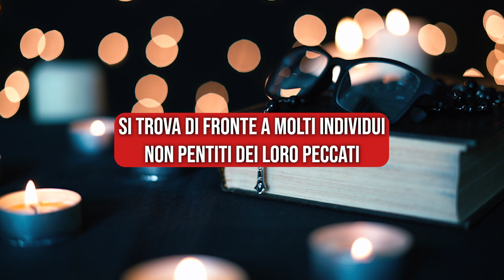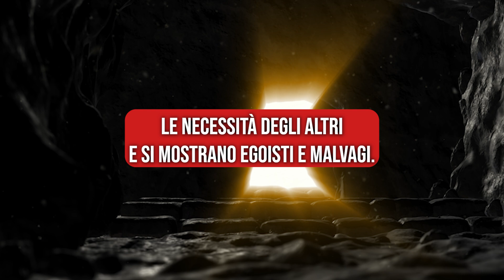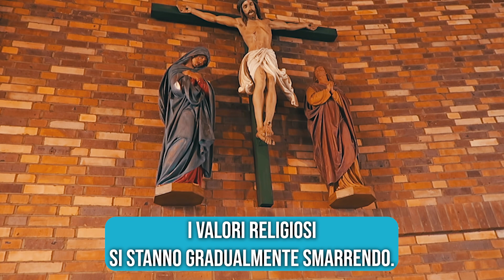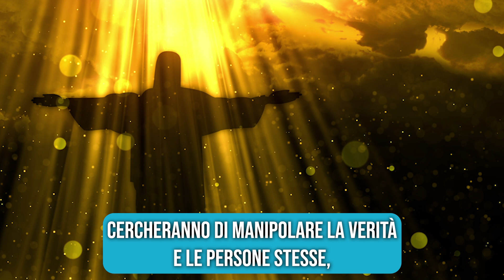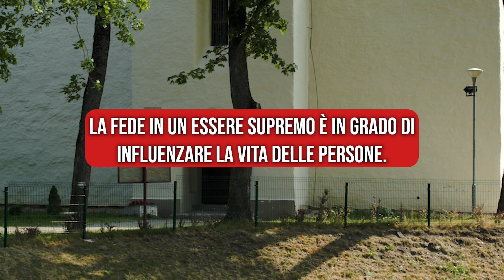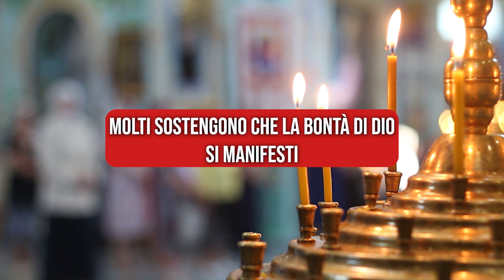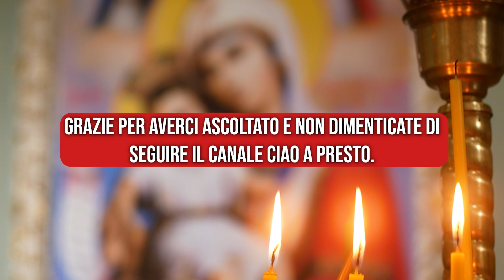LA FINE DEI TEMPI È ALLE PORTE È GIÀ INIZIATA IN ITALIA!!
Benvenuti nel nostro canale dedicato alla preghiera e alla spiritualità! In questo video, affronteremo un tema di grande attualità e importanza: la fine dei tempi. Sì, è vero, sembra che il momento profetizzato sia già iniziato in Italia e nel mondo intero. Ma non dobbiamo temere, perché abbiamo la forza della preghiera e la fiducia in Gesù che ci guida.

Unendoci come amici di preghiera, cerchiamo conforto e speranza attraverso l'invocazione a Gesù, il nostro Salvatore. Insieme, pregheremo fervorosamente per affrontare questi tempi difficili, ricorrendo alla preghiera del giorno e a potenti preghiere come quella di Medjugorje. Esploreremo anche profezie importanti che hanno predetto gli eventi che stiamo vivendo, come i tre giorni di buio, Fatima e le profezie dei veggenti.

Sarà anche dedicato un momento speciale alla preghiera a San Michele Arcangelo, che ci protegge dai nostri peccati e ci sostiene nella nostra fede. Discuteremo della seconda venuta di Cristo e di come la profezia della Chiesa cristiana indica che il ritorno di Gesù è imminente.

Non dobbiamo dimenticare che la fine dei tempi, sebbene possa sembrare spaventosa, è un momento di speranza e salvezza per i credenti. Attraverso la preghiera e l'approfondimento delle profezie bibliche, possiamo trovare una guida divina per affrontare questo periodo di transizione e prepararci per il ritorno di Cristo.

Nel canale trovi inoltre:

Lodi Mattutine,
Vangelo del Giorno,
Meditazione,
Vespri,
Compieta.